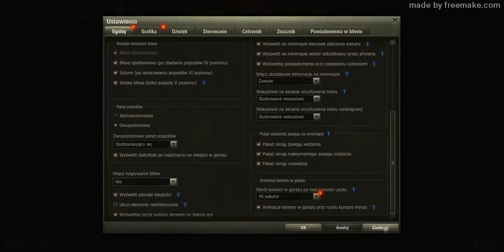WoT w końcu jakaś 7-emka (ale się nie za bardzo cieszę)